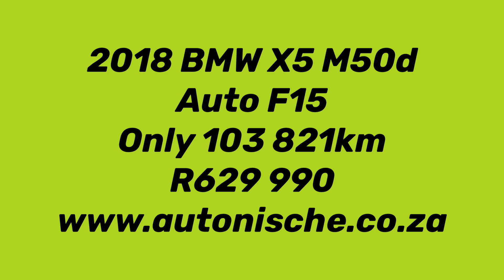2018 BMW X5 M50d Auto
BMW has certainly embraced turbocharger technology. In the X5 M50d though, they installed no less than three turbos – and created a 740Nm blitzkrieg machine. The X5 M50d is a special kind of diesel car. It’s the kind of diesel car that changes perspectives, in other words, if you still think diesel should be used only in farming equipment, you need to get behind the wheel of this thing.

FULL SERVICE HISTORY BY BMW, ADAPTIVE M SUSPENSION, SPORT AUTOMATIC WITH PADDLESHIFT, PANORAMIC SUNROOF, BLACK LEATHER, ELECTRIC MEMORY DRIVER SEAT, SPORT SEATS FOR DRIVER AND FRONT PASSENGER, HEADS-UP DISPLAY, XENON HEADLIGHTS WITH HEADLIGHT WASHERS, EXTENDED LIGHT PACKAGE, HARMAN/KARDON SURROUND SYSTEM, REVERSE CAMERA, FRONT AND REAR PARK DISTANCE CONTROL (PDC), PROFESSIONAL MULTI-FUNCTIONAL INSTRUMENT DISPLAY, LANE CHANGE WARNING, TOWBAR, FULLY ELECTRIC TAILGATE, 20" WHEELS, SUN BLIND FOR REAR SIDE WINDOWS, CONVENIENCE TELEPHONY WITH EXTENDED SMARTPHONE CONNECTIVITY, M LEATHER MULTI-FUNCTION STEERING, CRUISE CONTROL, CLIMATE CONTROL AIRCON, POWER STEERING, CENTRAL LOCKING, ELETRIC WINDOWS, ELECTRIC MIRRORS, ABS, AIRBAGS,

A VARIETY OF OVER 60 CARS TO CHOOSE FROM - FINANCE ARRANGED IN 30 MINUTES - FINANCE AVAILABLE WITH ALL BANKS - FAST AND FRIENDLY SERVICE - TRADE-INS WELCOME - 1YR AND 2YR WARRANTIES AVAILABLE - MANDATORY WARRANTY REQUIRED ON VEHICLES WITH NO WARRANTY - ENQUIRE ABOUT NATIONWIDE DELIVERY - TERMS AND CONDITIONS APPLY - WE WELCOME ANY TEST ON OUR VEHICLES - ALL PRICES EXCLUDE ON THE ROAD CHARGES AND DELIVERY COSTS. CONTACT JEETHEN OR ZUNAID FOR MORE INFO.